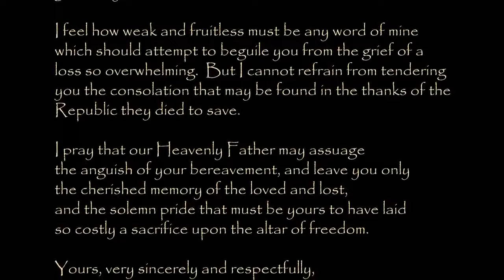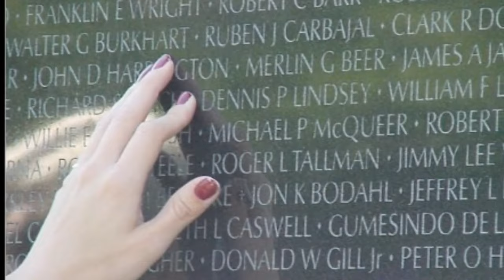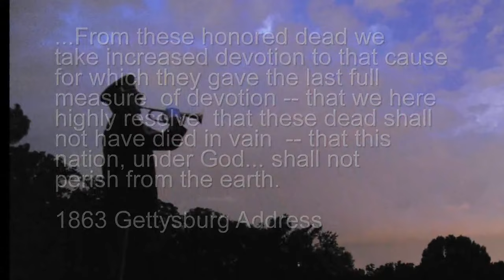Hymn to the Fallen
Hymn to the Fallen - My tribute to those who have sacrificed Friends and Family, Life and Limb, that we might enjoy Freedom.